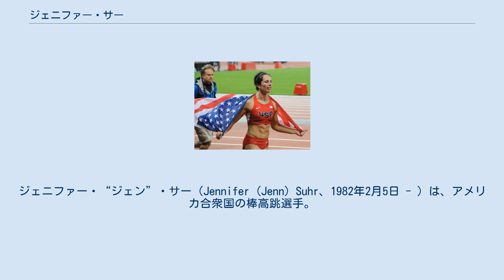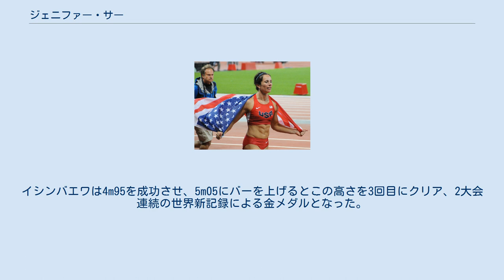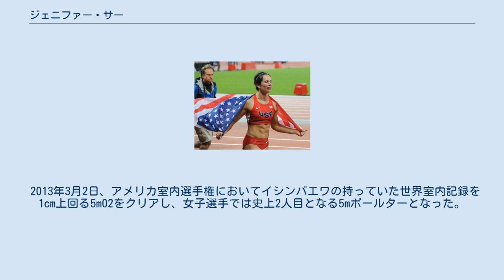ジェニファー・サー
ジェニファー・“ジェン”・サー（Jennifer (Jenn) Suhr、1982年2月5日 - ）は、アメリカ合衆国の棒高跳選手。
2012年ロンドンオリンピックの金メダリスト。
ニューヨーク州シャトークア郡フレドニア出身。
2010年1月にコーチのリック・サーと結婚した。
旧姓はスタチンスキ（Stuczynski）。
 サーは、まだ幼かった6歳からソフトボールをはじめ、9歳からは祖父に連れられゴルフも始めた。
高校ではソフトボールのほか、バスケットボール、サッカー、陸上にも取り組み、2000年にはシニアの部でニューヨーク州の五種競技のチャンピオンに輝いている。
 サーは、ロチェスターのロバーツ・ウェスレアン大学に進学した後、大学ではバスケットボールと陸上に取り組んだ。
バスケットボールでは、2003年から2004年のシーズンにNCCAA（全米キリスト教系大学体育協会）の全国大会に出場を果たす。
ロバーツ・ウェスレアン大学では、バスケットボールで1819得点の大学新記録、さらに陸上でも100mハードル、400mハードル、やり投、走高跳の大学新記録を樹立して卒業した。
 サーは、大学在学中の2005年に棒高跳で全米室内選手権に出場し4m35で優勝を果たすと2006年にはほとんど毎大会で自己ベストを更新していき、ステーシー・ドラギラに次ぎ米国歴代2位の記録（4m68）を出すに到った。
同年には4m55で全米選手権を初制覇し、ワールドアスレチックファイナルでも3位入賞を果たしている。
 2007年5月には、ドラギラが持っていたアメリカ記録を1cm更新する4m84を記録した。
6月には、ロシアのスベトラーナ・フェオファノワと並ぶ4m88の世界歴代2位タイ記録を樹立した。
サーはこの記録を成功させた後、バーをエレーナ・イシンバエワが持つ5m02の世界記録の高さまで上げたが、惜しくもクリアすることは出来なかった。
 2008年5月には、4m90のアメリカ新記録世界歴代2位の記録を達成した。
サーは再び5m02の世界新記録を目指すが、クリアすることは出来なかった。
7月6日のオリンピック代表を選考する全米選手権では4m92のアメリカ新記録でオリンピック出場を決めた。
7月25日にはロンドンでイシンバエワと対戦、サーの記録は4m81で、イシンバエワの4m93に及ばなかったものの両者とも5m04の世界新記録に挑むといったシーンが見られた。
 そして北京オリンピックでは、サーは4m55からスタートすると4m80まで成功させた。
一方のイシンバエワも4m70からスタートし1回で成功している。
この時点で金メダルは2人に絞られた。
4m85をイシンバエワは1回で成功させると、サーはこの高さをパス。
次の4m90、イシンバエワはパスした。
しかしサーはこの高さを3回とも失敗し、サーの銀メダルが確定した。
イシンバエワは4m95を成功させ、5m05にバーを上げるとこの高さを3回目にクリア、2大会連続の世界新記録による金メダルとなった。
 2012年8月のロンドン五輪では、イシンバエワやキューバのヤリスレイ・シルバらを抑えて初優勝を果たした。
 2013年3月2日、アメリカ室内選手権においてイシンバエワの持っていた世界室内記録を1cm上回る5m02をクリアし、女子選手では史上2人目となる5mボールターとなった。